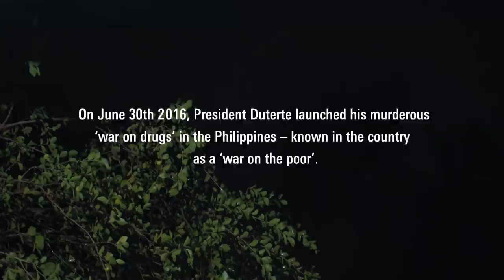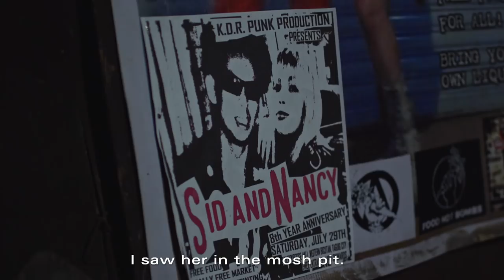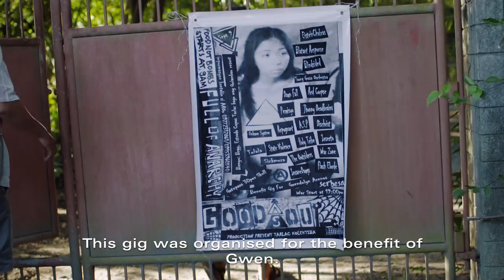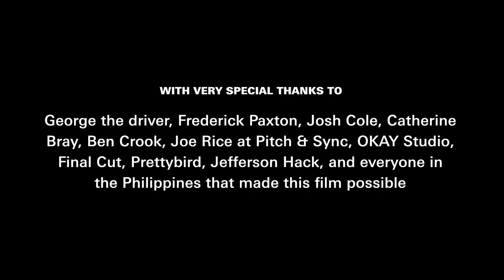Anarchy in the Philippines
Filmmaker and visual artist Jess Kohl captures a look at Manila’s radical DIY scene, a punk response to Rodrigo Duterte’s violent rule

Watch the Dazed doc exploring the war on drugs in the Philippines through the eyes of young rebel punks – an underground community living on the outskirts of a society where looking different is a courageous act.

We deeply regret that somewhere between the final edit and upload of the film a typo occurred on one of the contextual cards creating the impression that 13,000 people have been killed since January 2018. In fact reports on Duterte's 'war on drugs' state the overall death toll since June 2016 varies in number between 20,000 and 12,000. We're sincerely sorry for any offence this may have caused.

DAZED:
Creative Producer - Bec Evans

Prettybird:
Executive Producer - Juliette Larthe

Edit:
Paul Moth-Jones at Final Cut

Aurelien Boisson

Colour by Ludovic Roussaux at Okay Studio